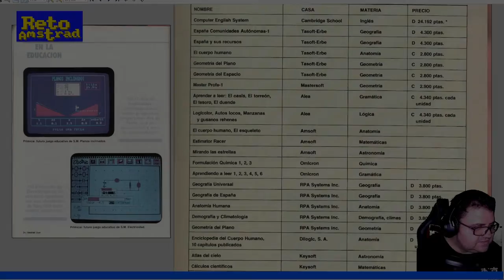ESTIMATOR RACER. PILDORAS AMSTRANITAS.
En el repaso de la revista “AMSTRAD USER” DE  Septiembre de 1987, descubrimos este videojuego de cálculo mental que entraba dentro de un programa gubernamental  que tuvo nula repercusión pero al menos algunos se lo llevaron “calentito”. Una sorpresa por que a pesar de ser del género “educativo” tiene bastante atractivo.